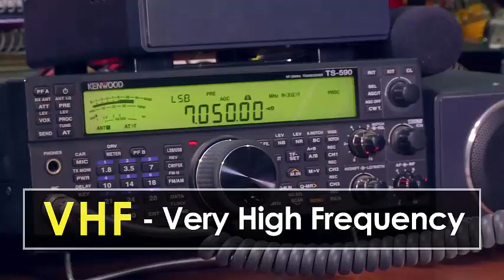Amateur Radio (Ham Radio) VHF operation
amateurradio hamradio aprs VHF Yagiantenna Teaser of a movie on amateur radio (ham radio) vu2mue featuring vu3sff. Visit my web sites for more information on amateur radio